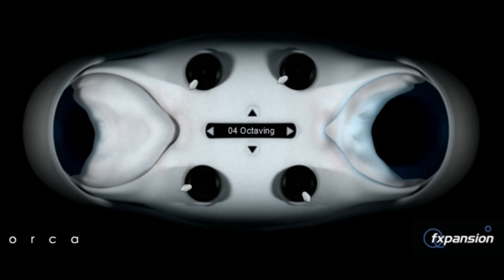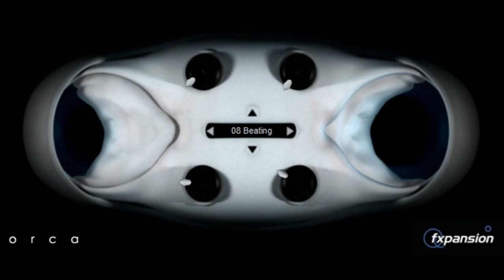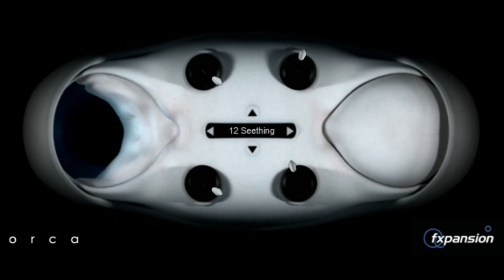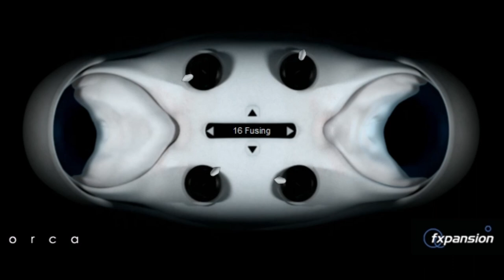ORCA by FXPANSION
Discontinued - experimental monosynth to showcase  fxpansion new tech ideas and experiments.

old weblinks  added to the web archive.

old fxpasion plugins
The Enigmatron & Mysteron

older and some better videos of this vst plugin.